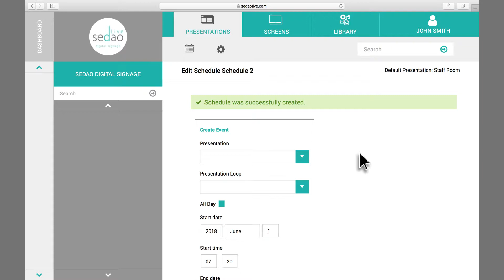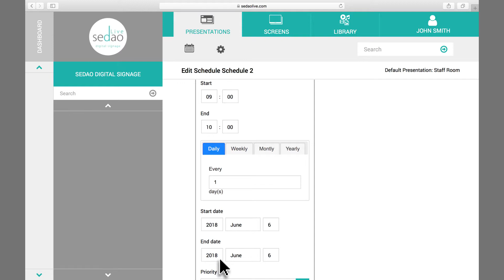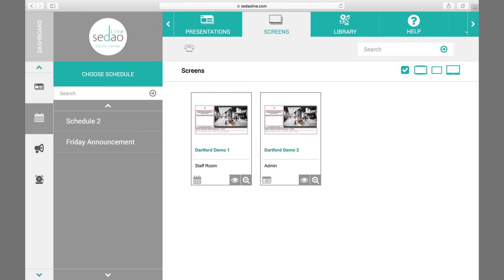Creating a Schedule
How to create a schedule of presentations using SedaoLive digital signage.